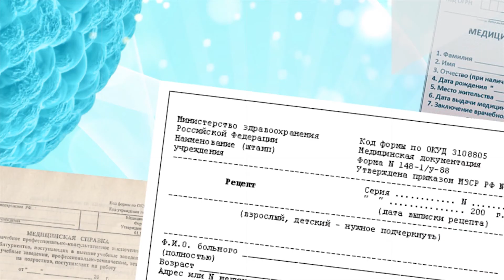Поговорите с доктором: ЭКО от 16 октября 2018